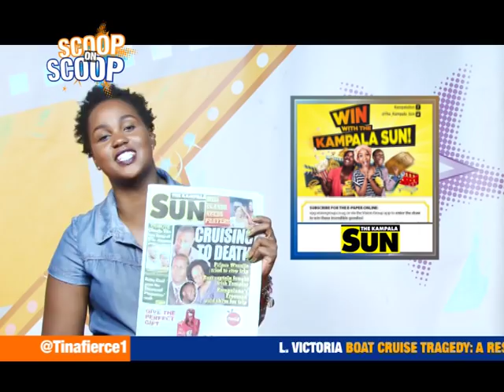ScoopOnScoop: Why Some Ugandans are Insensitive about the L. Victoria Boat Accident Victims